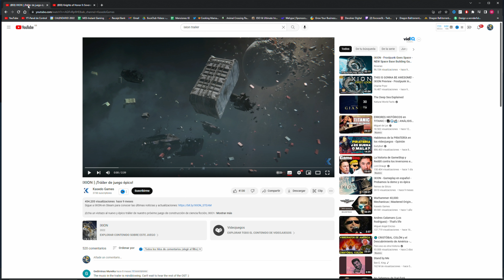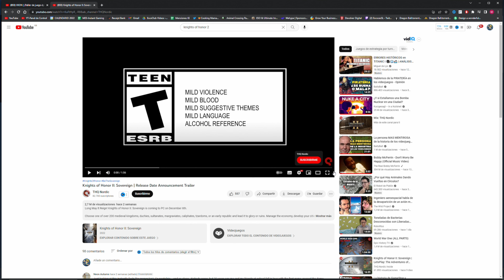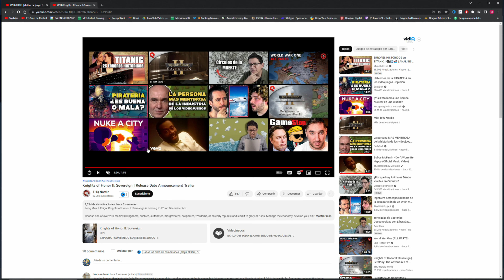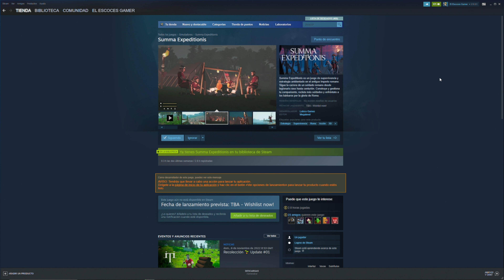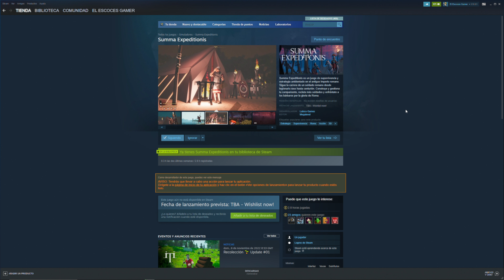Los 2 PRÓXIMOS JUEGAZOS, ¿qué pasó con GROUNDED? y mí BEBÉ